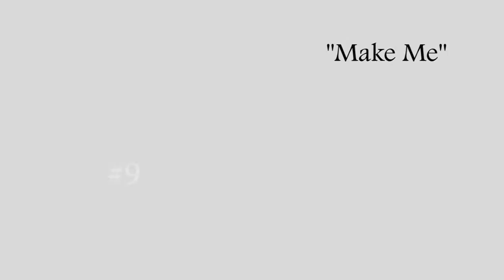Top 10 Dubstep songs EVER!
in my opinion the best ten dubs. Send me messages of your top ten :)